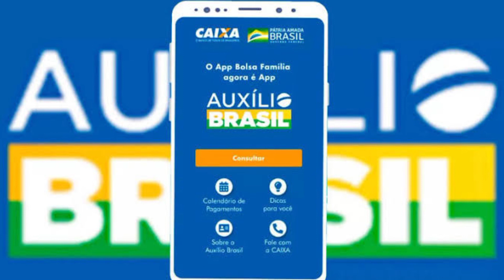Auxílio Brasil e Auxílio Gás começam a ser pagos amanhã